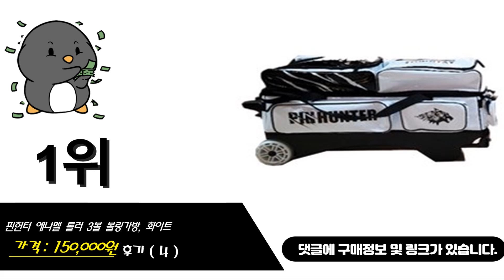볼링가방 이거추천합니다. 추천순위 TOP10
1위. 핀헌터 에나멜 롤러 3볼 볼링가방, 화이트 [150,000원]
2위. 핀헌터 MK ENAMEL 2볼 롤러백, WHITE + BLUE [95,000원]
3위. 브런스윅 에나멜 칼라 쓰리볼 롤러백 3볼 볼링가방 볼링백 볼링용품, 악세사리파우치+볼타월, 네이비/핑크 [185,000원]
4위. 스톰 2021 2볼 롤러백 볼트 볼링가방 볼링용품 (시소백 만능크리너 티슈 증정), 화이트/블랙 [95,000원]
5위. 브런스윅 2볼 롤러백 투볼백 (블랙+화이트) 2볼백 덩키백 볼링가방 볼링용품 [90,000원]
6위. 스톰 2021 2볼 롤러백 볼트 볼링가방 볼링용품 (시소백 만능크리너 티슈 증정), 블랙/골드 [95,000원]
7위. 핀헌터 제네시스 쓰리볼 롤러백 [128,000원]
8위. 핀헌터 에나멜 롤러 2볼백, 혼합색상 [110,000원]
9위. 와우볼- 2019 에보나이트 1볼 롤러 싱글백 화이트 볼링가방 [32,670원]
10위. 핀헌터 1구 볼링 가방, 검정색 [10,000원]